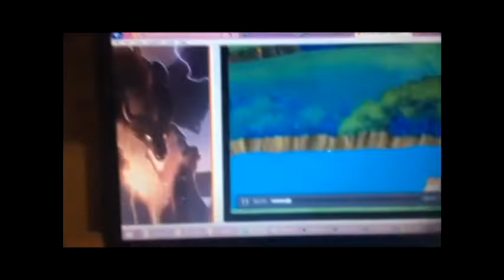Squeaky Boot Sparta Sunset Remix